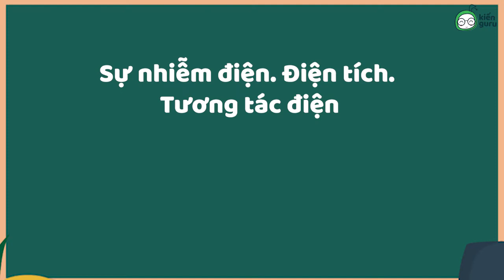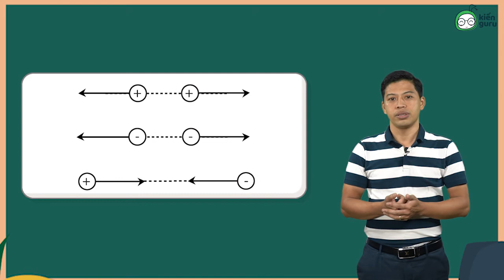11 - Chỉ vài phút nắm trọn bài học "Sự nhiễm điện. Điện tích. Tương tác điện" - Học ngay Kiến Guru!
Các bạn có biết lực tương tác tuân theo yếu tố và quy luật nào không? Cùng thầy Quốc Toản đi tìm câu trả lời trong bài học hôm nay nhé - Sự nhiễm điện. Điện tích. Tương tác điện

🡺 KIẾN GURU APP: TỰ HỌC TẠI NHÀ – ÔN LUYỆN THẢ GA!
🌍 Tải app/truy cập để thi thử